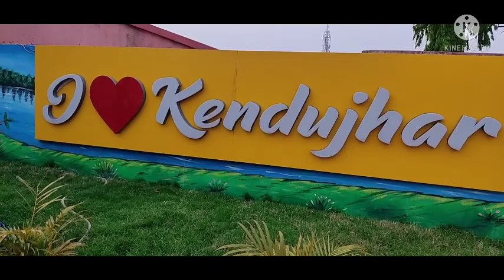keonjhar small children park//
❤️❤️💞💞💞Utkal Ajay creations❤️❤️❤️💞💞.